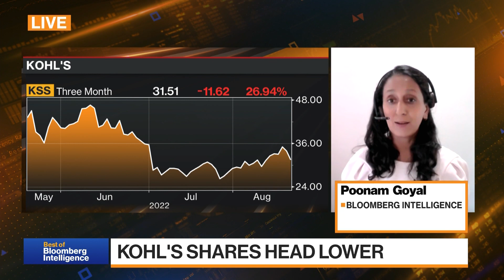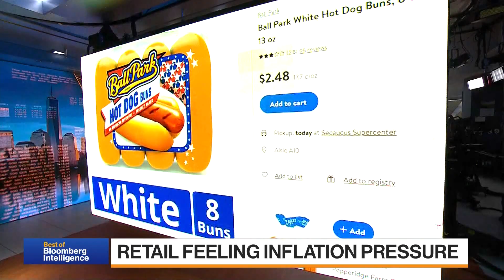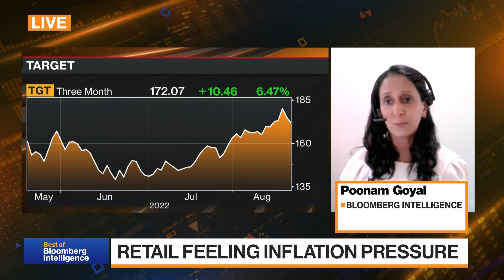Breaking Down Retail Earnings: Kohl's Misses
Best of Bloomberg Intelligence delivers in-depth analysis and data sets on industries and companies, government, credit, litigation and economic factors. Catch it daily on Bloomberg Markets: The Close.